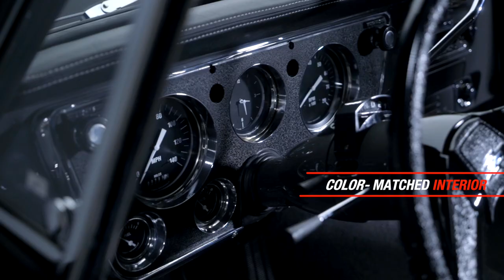1972 Chevrolet K10 Custom Pickup Truck - BARRETT-JACKSON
This is a true 1972 Chevy K10 with the original 1972 option-based utility bed. The corrosion-free body has been completely sandblasted with metal and bodywork done for a top-tier finish. It's finished in PPG Lead Foot Gray and Heron White two-tone paint with contrasting blacked-out trim for a modern yet classic style. The entire truck has been outfitted with all-new weatherstripping and glass. The utility bed has been completely restored with black stained wood, color-matched bedliner inside and out, and a custom-made rear bumper with steps. Inside the doors is powder-coated shelving with LED backlighting. The bed is also finished with a two-tone hand-pinstriped Gloss Black line. A set of 17-inch American Racing wheels come wrapped in 37-inch BFGoodrich KM3 white letter tires. The chassis has been completely reworked and all hold have been welded. It features TIG-welded custom-fabricated crossmembers, suspension hangars and shackles. The chassis is finished with a fully polished 3-inch TIG-welded stainless-steel exhaust completely with MagnaFlow mufflers. In addition, 8-lug Dana axles were installed along with FOX 2.0 shocks. This K10 is powered by a completely rebuilt 454ci V8 Chevy big-block engine refinished in Hugger Orange with hand-pinstriped valve covers backed by a Turbo 400 automatic transmission and rebuilt NP205 transfer case. Other mechanical highlights include new MSD ignition, Holley Demon Delivery fuel system, and a Griffen aluminum radiator complete with all-stainless-steel lines and hoses. The body, chassis and engine are tied together with a professionally installed American Autowire harness. Keeping this K10 filled is a 24-gallon Boyd aluminum fuel cell. The interior features a distressed black Snowden bench seat, color-matched Classic Instruments gauges, an all-new tilt steering column and brand-new Vintage Air system. A RetroSound head unit is installed in the dash and plays through two Pioneer 5.5-inch speakers and one 12-inch subwoofer inside a custom-made enclosure. Every nut, bolt and bushing was replaced during this K10's restoration. Well over 800 hours were invested into the build, with nothing left untouched.

Selling with No Reserve at our March 2021 Scottsdale Auction.